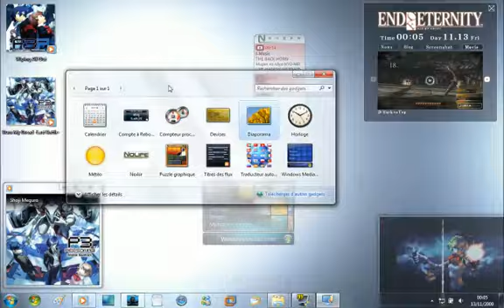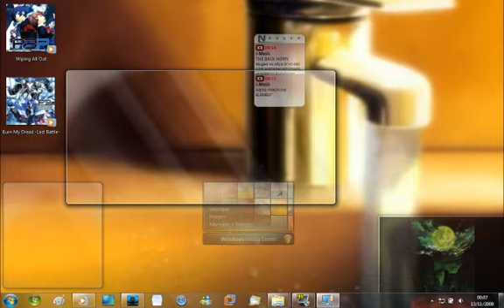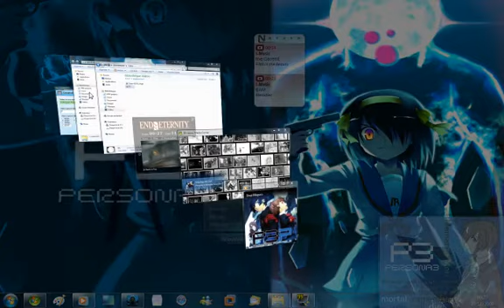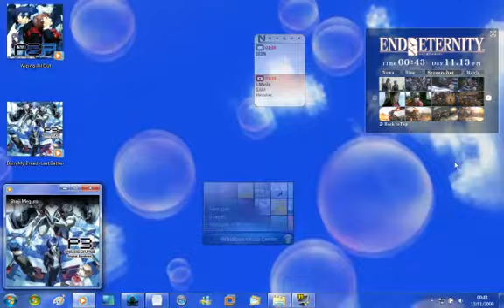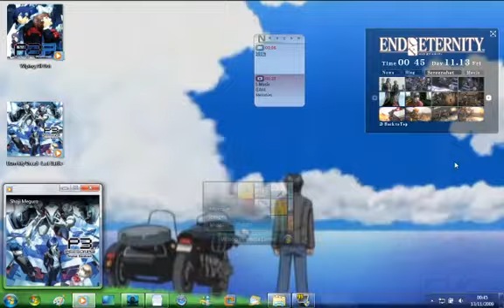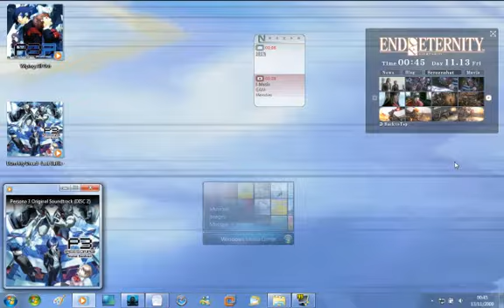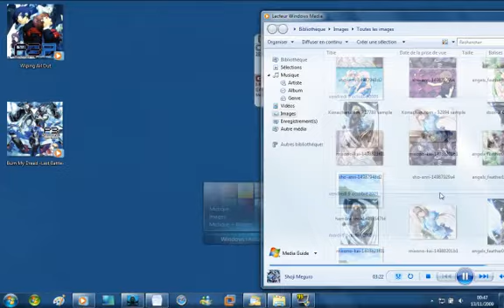Persona 3 x Windows 7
This is a video I made and which shows how crazy I am about "it". For those who don't know what I'm talking about, here's your chance to get an idea of that absolutely addictive insanity which begins with a "P" and lasts with a "3". Powered by Windows 7!

There's no rigging with the animated background, all is original footage.

Note : I did not made the AMV in part 3 of the video.